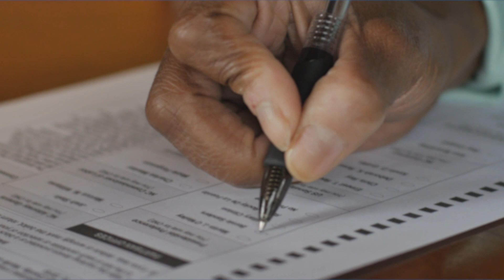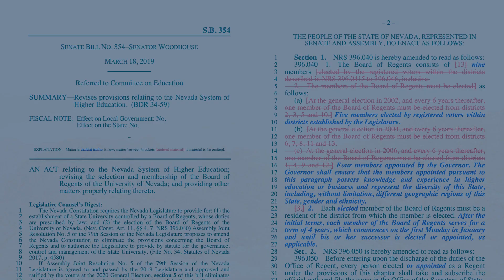What is Question 1 on the 2020 Nevada ballot?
Question 1 would remove language including the Board of Regents from Article 11 of the Nevada Constitution, instead requiring the Legislature to provide by law for the “governance, control, and management and the reasonable protection of individual academic freedom.”

Proponents of Question 1 — a broad coalition of ex-legislators, business interests and some students and faculty — have claimed the measure is a necessary reform that will provide greater legislative oversight, and therefore greater accountability, over the Board of Regents.